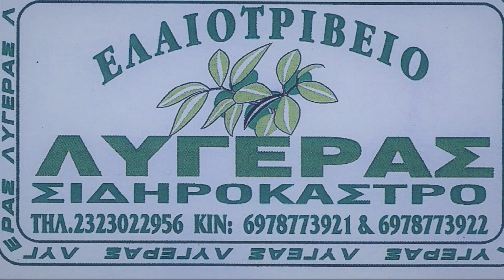Pavlidis 330 Serres Olivenbäume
Olivenbäume in Grichenland